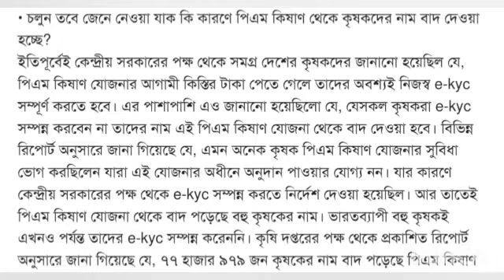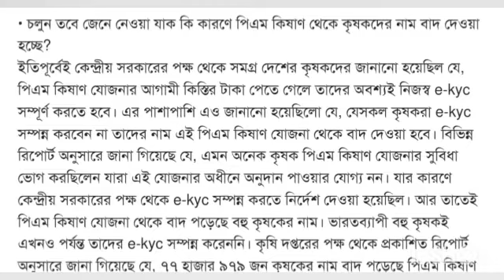পিএম কিষাণের ১২ তম কিস্তি এই সমস্ত কৃষক পাবেন না,কেন ? জানিয়ে দিলো কেন্দ্রীয় সরকার,জানুন বিস্তারিত